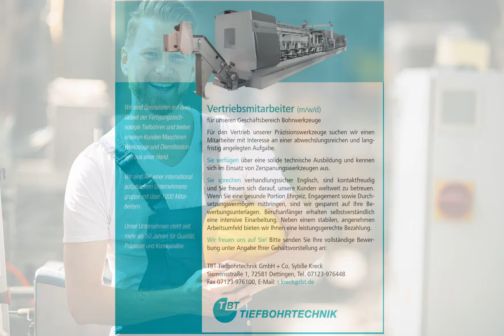Vertriebsmitarbeiter (m/w/d) in Dettingen, gesucht:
Wir sind Spezialisten auf dem Gebiet der Fertigungstechnologie Tiefbohren und bieten
unseren Kunden Maschinen Werkzeuge und Dienstleistungen aus einer Hand.

Wir sind Teil einer international aufgestellten Unternehmensgruppe
mit über 1000 Mitarbeitern.

Unser Unternehmen steht seit mehr als 50 Jahren für Qualität, Präzision und Kundennähe.

Vertriebsmitarbeiter (m/w/d)
für unseren Geschäftsbereich Bohrwerkzeuge

Für den Vertrieb unserer Präzisionswerkzeuge suchen wir einen Mitarbeiter mit
Interesse an einer abwechslungsreichen und langfristig angelegten Aufgabe.

Sie verfügen über eine solide technische Ausbildung und kennen
sich im Einsatz von Zerspanungswerkzeugen aus.

Sie sprechen verhandlungssicher Englisch, sind kontaktfreudig und Sie freuen sich darauf,
unsere Kunden weltweit zu betreuen. Wenn Sie eine gesunde Portion Ehrgeiz, Engagement sowie Durchsetzungsvermögen mitbringen, sind wir gespannt auf Ihre Bewerbungsunterlagen.
Berufsanfänger erhalten selbstverständlich eine intensive Einarbeitung. Neben einem stabilen,
angenehmen Arbeitsumfeld bieten wir Ihnen eine leistungsgerechte Bezahlung.

Wir freuen uns auf Sie! Bitte senden Sie Ihre vollständige Bewerbung
unter Angabe Ihrer Gehaltsvorstellung an:

TBT Tiefbohrtechnik GmbH + Co, Sybille Kreck

Foto: AdobeStock